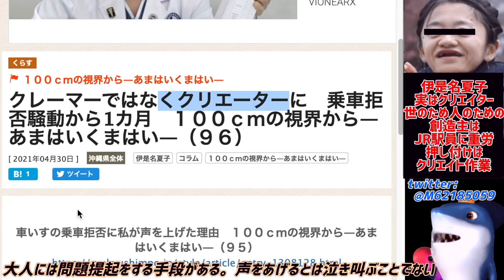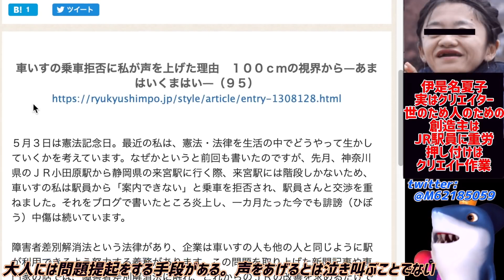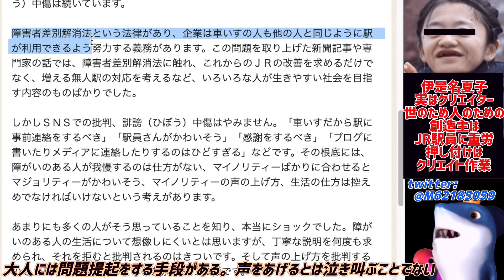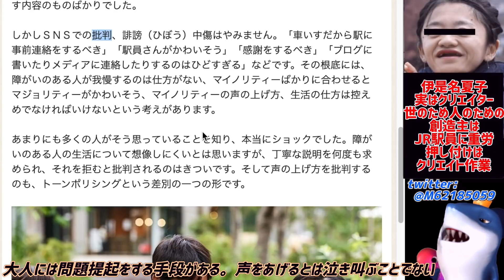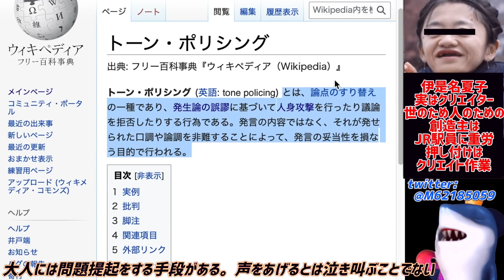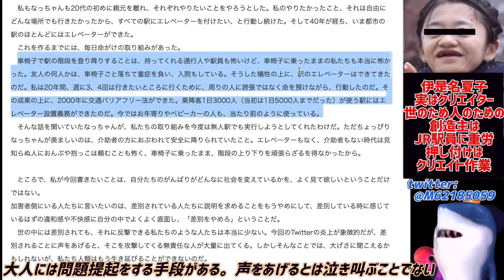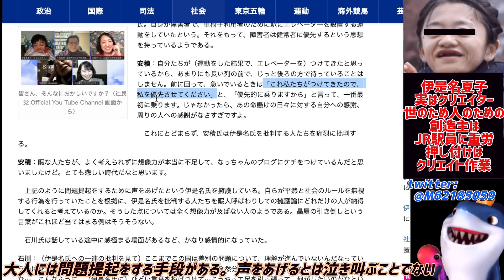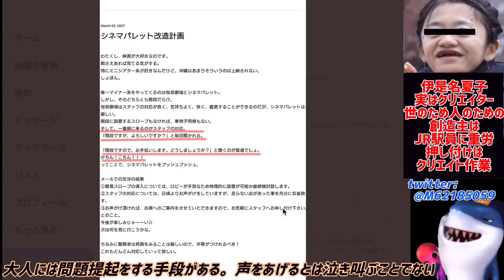【伊是名夏子】私はクリエイター!!驚愕の記事を執筆!!批判はねじ曲げられ言ってることがヤバすぎる!!ww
もはや思想が全くわかりませんね。。。